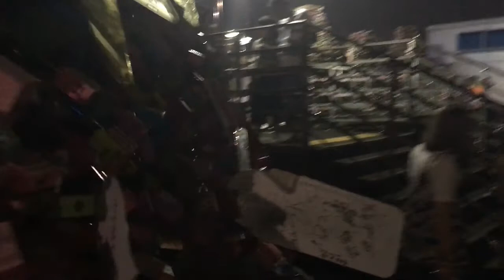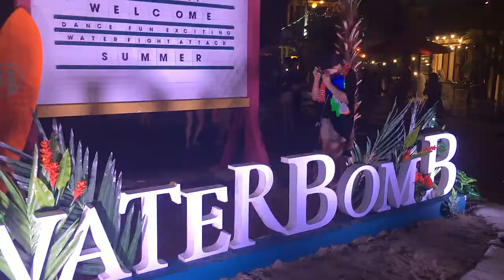Seoul Tower, Water Bomb Festival, Jay Park, Simon Dominic, Octagon Club - Black Guy in Korea Vlog 6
- Longer video than usual, because I did a lot of things that I wanted to add in. Phone was dying throughout the day. Story of my life.

Music
Keebomb - Summer Summer Summer